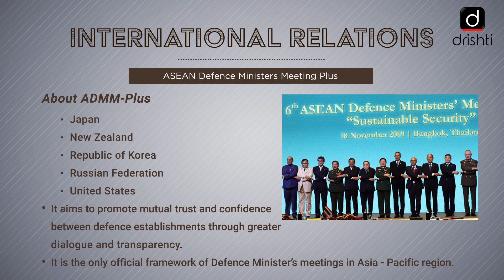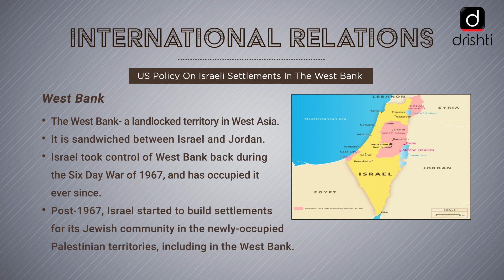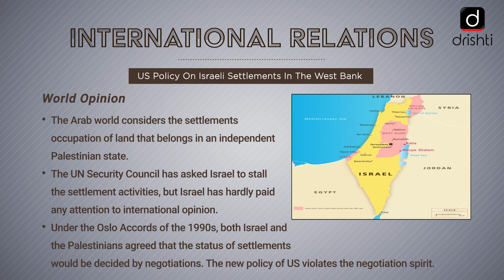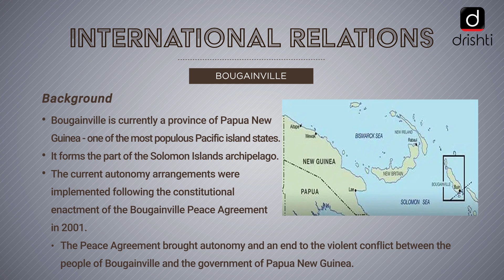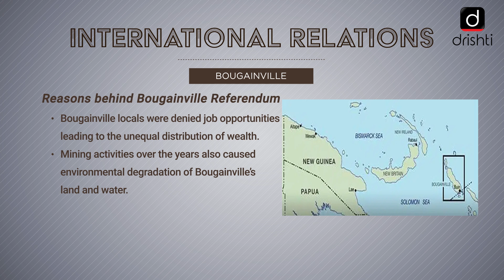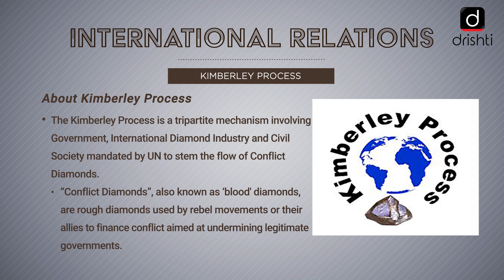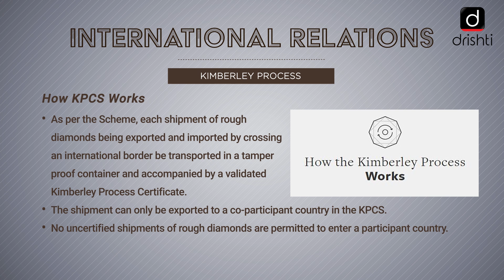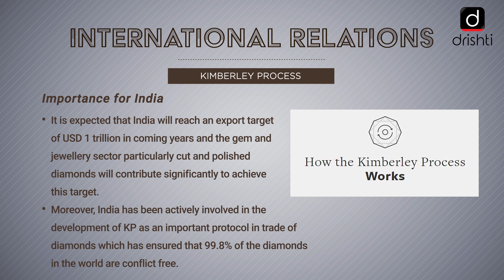Current Affairs - International Relations (18th Nov - 23rd Nov)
This video covers the following news of the previous week (18th November, Monday - 23rd November, Saturday):
1. ASEAN Defence Ministers Meeting Plus
2. US Policy On Israeli Settlements In The West Bank
3. Bougainville
4. Amnesty International
5. Kimberley Process